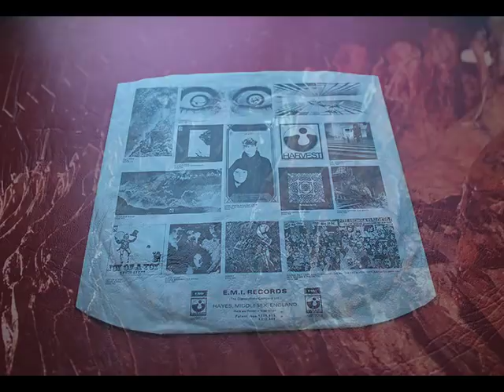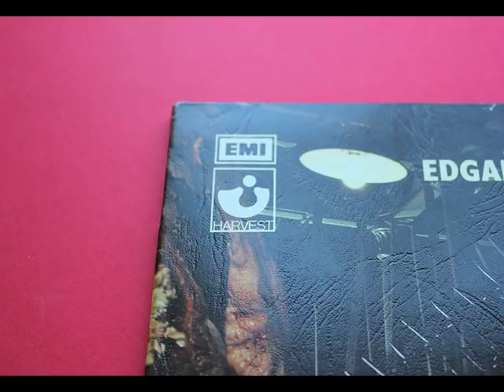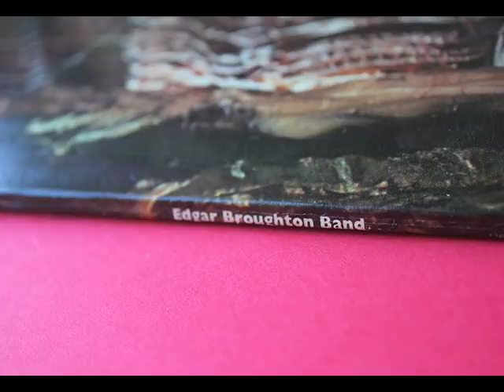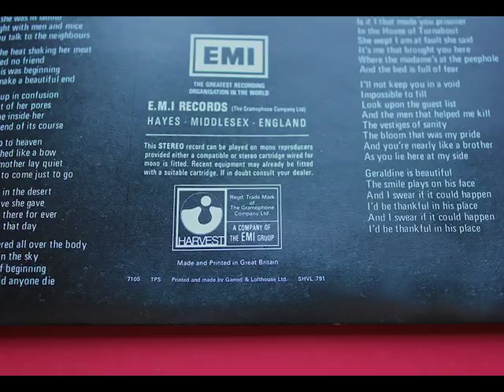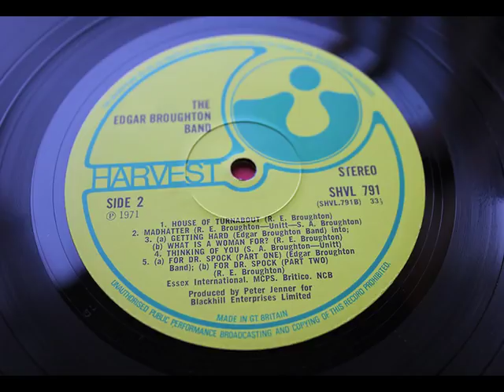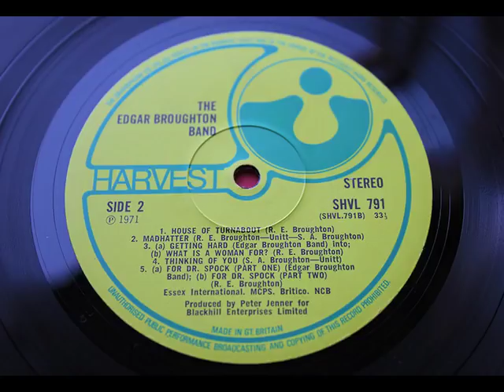Edgar Broughton What Is A Woman For Actual Recording From The Record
The Edgar Broughton Band, founded in 1968 in Warwick, England, was an English psychedelic rock group. The band started their career as a blues group under the name of The Edgar Broughton Blues Band, playing to a dedicated but limited following in the region around their hometown of Warwick. However, when the band began to lean towards the emerging psychedelic movement, dropping the 'Blues' from their name as well as their music, Victor Unitt left.

In 1968, the Broughtons moved to Notting Hill Gate, London, seeking a recording contract and a wider audience, and were picked up by Blackhill Enterprises. Blackhill landed them their first record deal, on EMI's progressive rock label Harvest Records, in December 1968. Their first single was "Evil"/"Death of an Electric Citizen", released in June 1969, which was also the first single released by Harvest. This song What Is A Woman For? is from their third lp by the samame name The Edgar Broughton Band Please look at our other rare 1st uk pressings

Please support and buy my E.P.